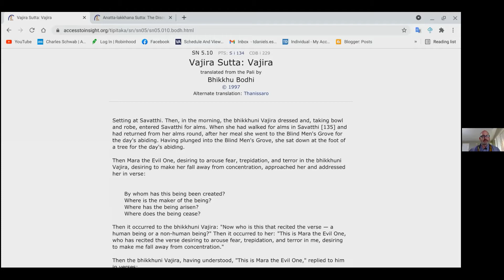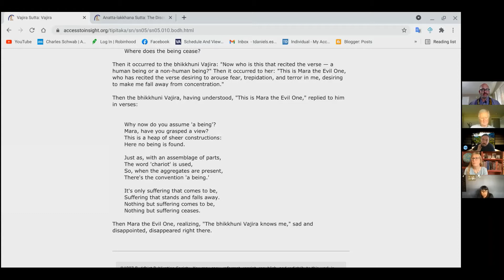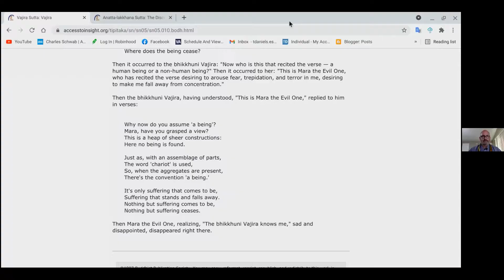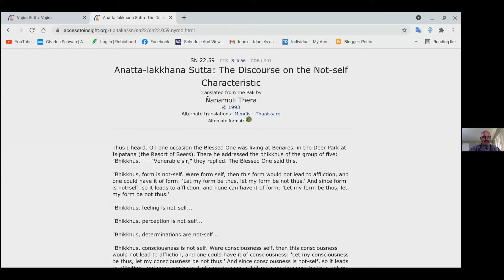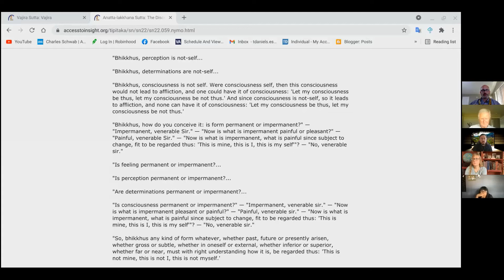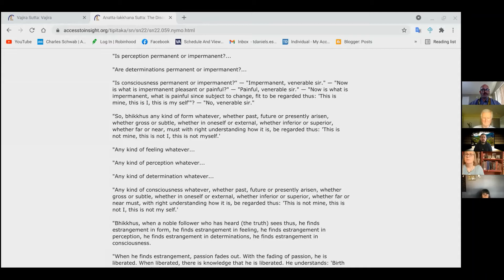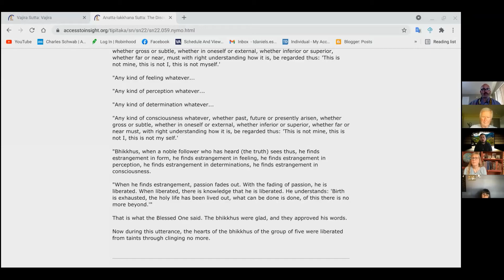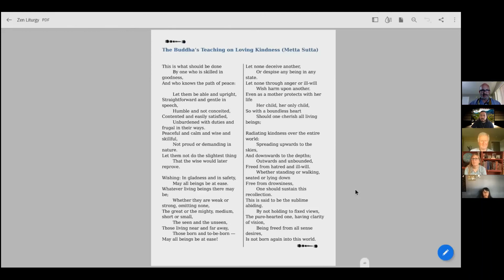Zen & Non Self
Tom Daniels does an extensive and profound talk about non-self. The Sangha asks a question at the end.

Type your questions below!